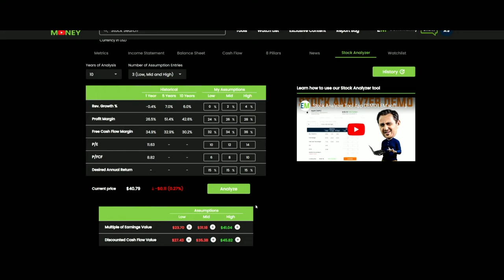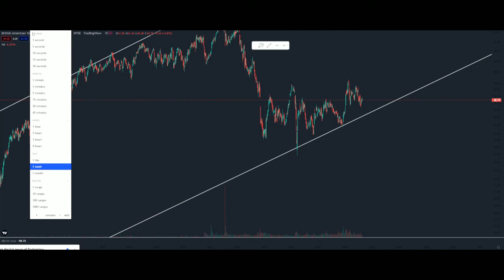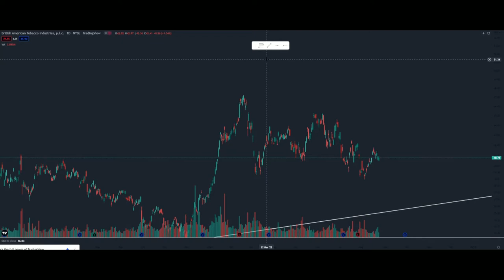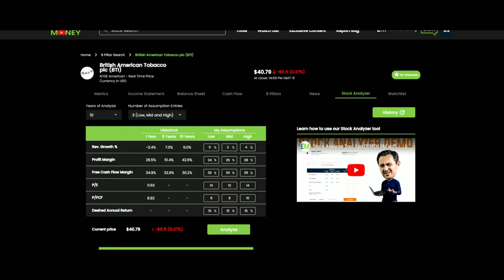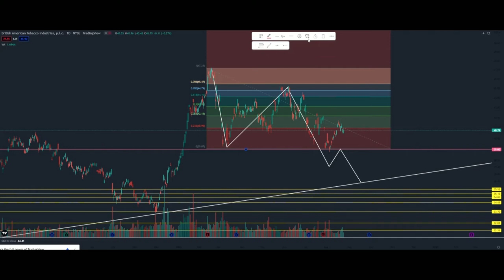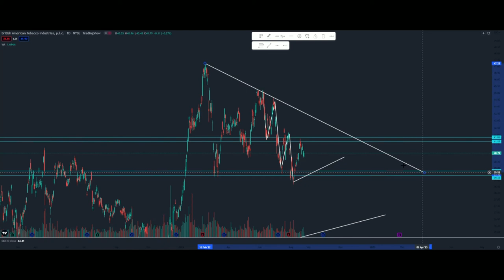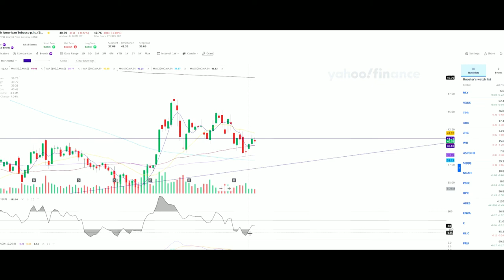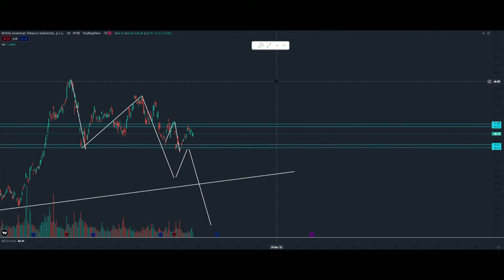$BTI British American Tobacco Charting Analysis: Elliott Waves, Gaps, Positioning, Bull & Bear Case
In this video, "$BTI British American Tobacco Charting Analysis: Elliott Waves, Gaps, Positioning, Bull & Bear Case", I move on from the history of the chart for BTI stock, and focus more on the short term charting for British American Tobacco. I go over how one could potential build a position on BTI stock based on the valuation we projected in the 3rd video for BTI. Using Elliott waves in my charting analysis is a key part of how I fill a position in a particular stock, because in the end, supply n demand is going to take the crown in the short term fluctuation for the market. You have to imagine, they're thousands of other people looking at the same thing you're looking at,  which is why there is always a bull and bear case scenario for any particular stock. Gaps are a great indicator that I use when filling a position because it allows you to identify potential buying areas to increase your position sizing for a company you like. In the end, whenever you buy an individual company, you have to ask yourself, "are you okay buying the company at this price, and if the stock goes down more, are you okay with that?" Just because a stock price falls, doesn't mean it's an undervalued company. When the price falls after you start a position, it allows you to increase your position at a lower price, increasing your long term potential. I hope you enjoy the content for the entire BTI series, and we'll see you on the next set of videos!

Work Cited:
Tradingview.com
Everythingmoney.com
Finance.Yahoo.com